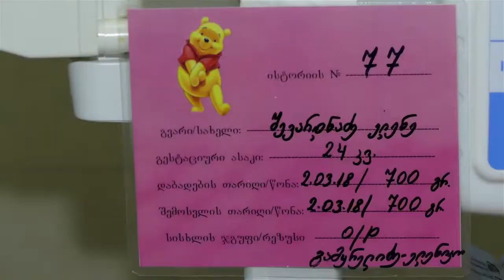ელენე 💚 გაგუას კლინიკა /ახალშობილთა ინტენსიური თერაპია